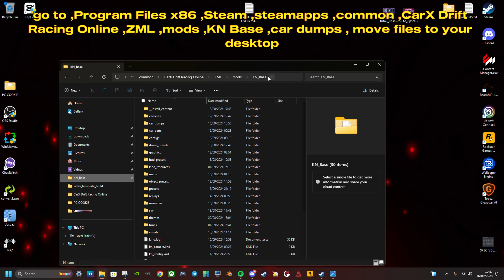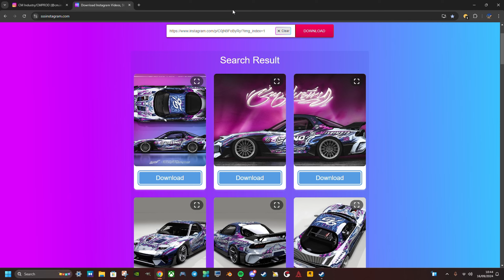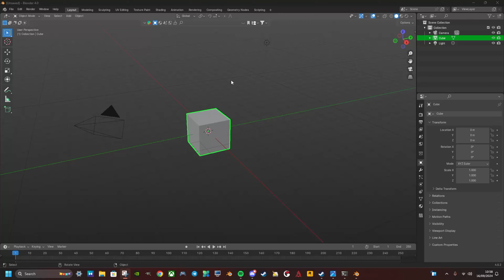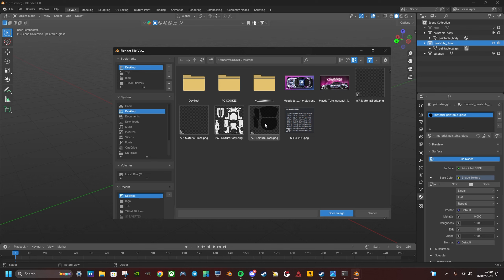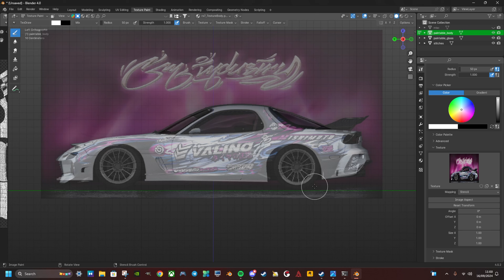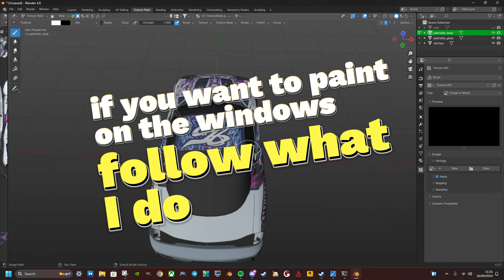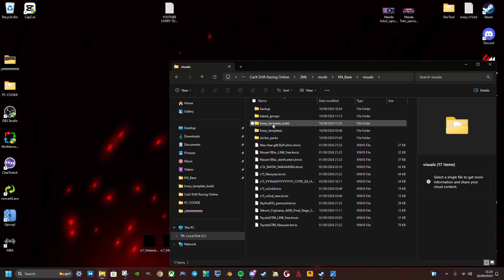CarX Drift : Blender Livery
Headset : Turtle beach 600 Gen 2 X
Controller : Gamesir G7
Mouse : Attack Shark X3 Wireless
Keyboard :Epomaker ajazz ak820 pro

PC :
Rtx 3050 8G OC
Ryzen 5 4500 Stock
32g Ram CORSAIR 3600 (X.M.P Enabled)
SSD 500go Crucial P3

Ignore tag..